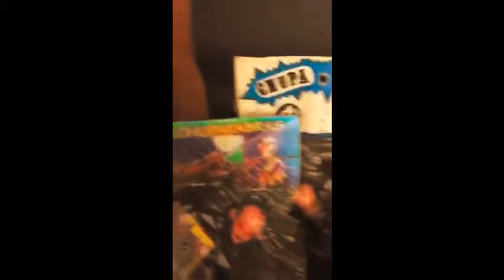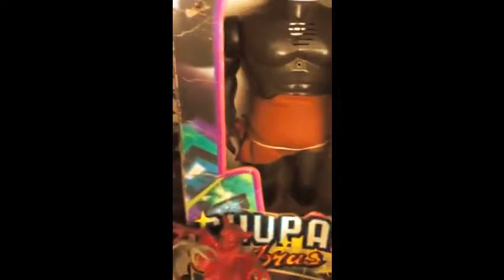CHUPACABRAS COLECCIÓN BOOTLEG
Colección de figuras bootleg del Chupacabras